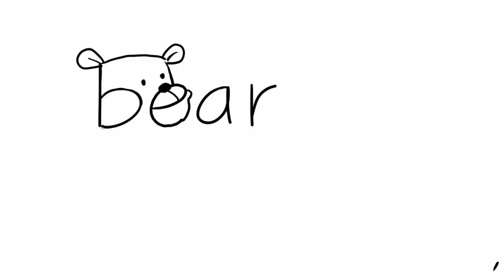Pk How to Turn word bear into a Cartoon Bear (Wordtoon) Summer Moment.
Pk Wordtoons "bear". Simple Step-by - Step (Summer theme:-)